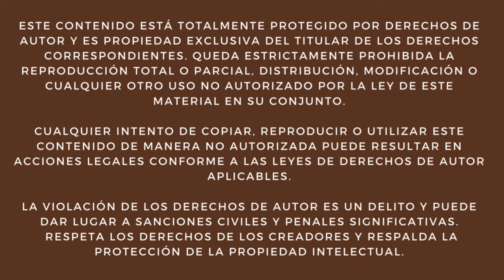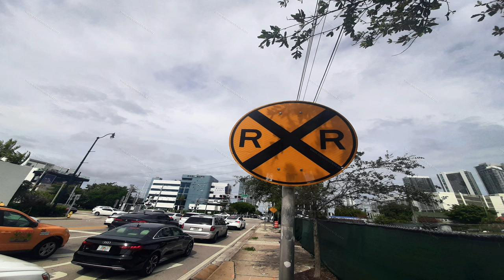🚆✨ Cruce de Trenes Brightline en Miami: ¡Espectáculo Imperdible! 🌟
En esta ocasión, nos encontramos en el vibrante centro de Miami, Florida, Estados Unidos, donde tuve la oportunidad de observar de cerca los servicios ferroviarios de la operadora Brightline. Esta operadora utiliza las modernas locomotoras Brightline Siemens Charger SCB-40 en su popular ruta que conecta Miami con Orlando. 🌴🌆

En el video, podrán ver un momento único: debido a la ruptura de una de las barreras en el paso a nivel ubicado en 4120 NE 2nd Ave, los trenes cruzaban asistidos. Para garantizar la seguridad, el personal evitaba que los autos pasaran mientras las impresionantes locomotoras Siemens Charger SCB-40 avanzaban lentamente. 🛤️🚦

Verán algunas circulaciones del servicio de pasajeros de Brightline, tanto en dirección ascendente como descendente, atravesando este paso a nivel crítico en Miami, Florida. Es interesante observar cómo se maneja la situación y cómo la operadora asegura la continuidad del servicio a pesar de los contratiempos. 🚄🔧

Más tarde, una vez finalizados los arreglos de la barrera, los trenes de pasajeros de Brightline retomaron su circulación habitual por el lugar, volviendo a su velocidad normal. 🚉💨

¡No se pierdan este fascinante vistazo al funcionamiento del servicio ferroviario en una de las ciudades más dinámicas de Estados Unidos! 🔔📲